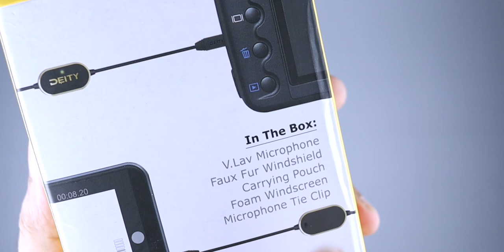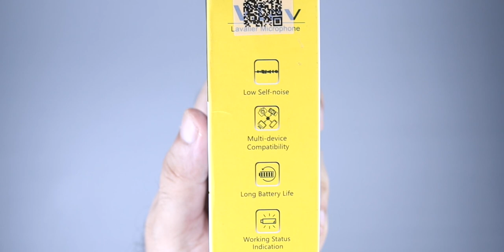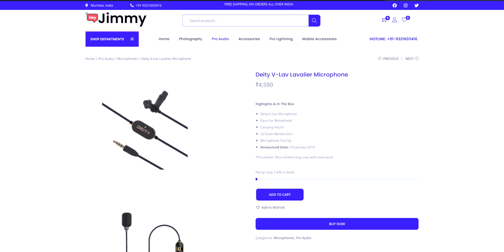Deity V Lav Lapel Mic VS Rode SmartLav+ The Multipurpose Lapel Microphone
Deity V Lav Lapel Mic is a Multipurpose Lapel Microphone that works with Mobile phones, DSLR, Mirrorless camera. We also compare it with Rode SmartLav+

0:00 Intro
1:07 Unboxing
3:46 Audio Testing
5:38 Pricing